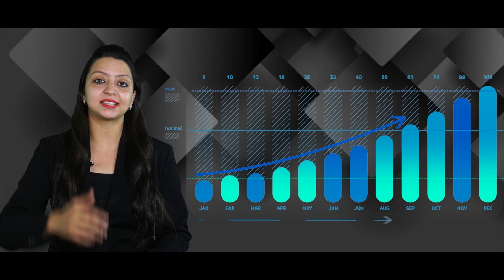Raj Kundra की गिरफ्तारी के बाद Model Sagarika Shona ने लगाया बड़ा आरोप: मिल रही रेप की धमकी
Bollywood actress Shilpa Shetty's husband and a well-known established businessman Raj Kundra's recent arrest by Mumbai Police for allegedly making pornographic films and publishing them through an OTT app has left many shocked. Post his arrest, several models and actors have come forward to share their experiences of working with Raj Kundra. Among those models and actors is Sagarika Shona Suman, who earlier made a shocking revelation about Raj and accused him of demanding a nude audition from her. Now, she has claimed that she has been getting threatening, abusive, and vulgar calls on her Messenger and WhatsApp. She said, 'I am disturbed and depressed because I am getting calls from different online platforms. They are threatening me. I am getting threats of death and rape. People are calling me from different numbers and asking me what wrong has Raj Kundra done'. She further added, 'They are threatening me and accusing me of shutting down their business.

Also Watch